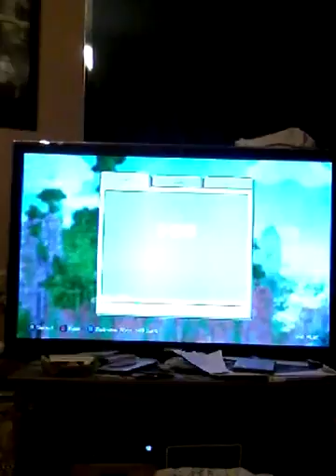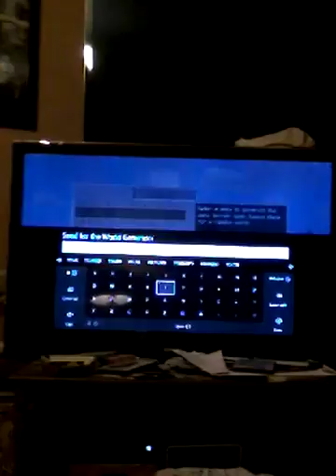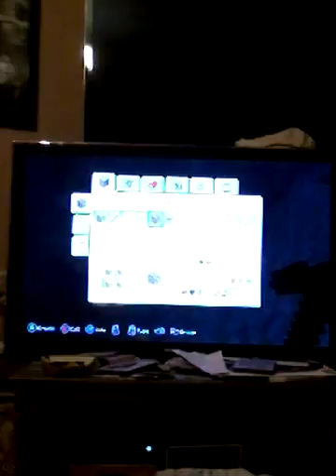SOMETHING TO SAY